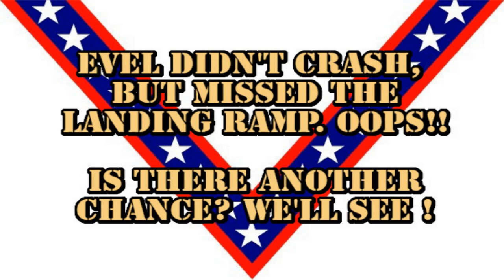Evel Knievel jumps 8 Cars & 1 Van @ the Eagles Club in Stamford, CT!!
Hello friends! This is the first jump in the Spring! It was a beautiful night. Evel didn't wipe out, yet he deserved a second chance. I'm not going to give you the details. You have to see for yourself. Yet you can sit back and enjoy!!